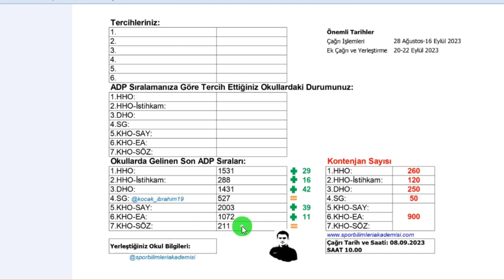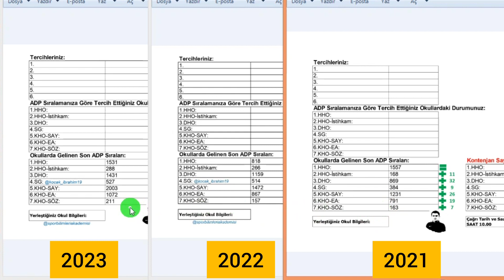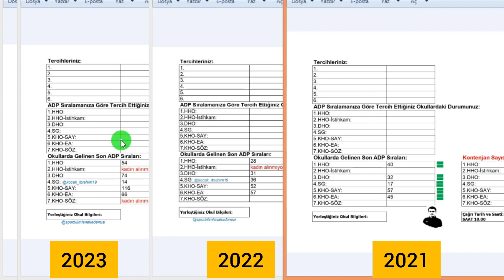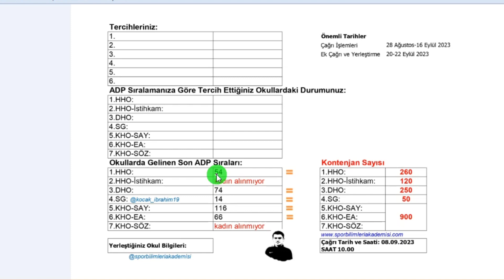2023-2022-2021 Harp Okulları ADP Çağrıları 9. Gün